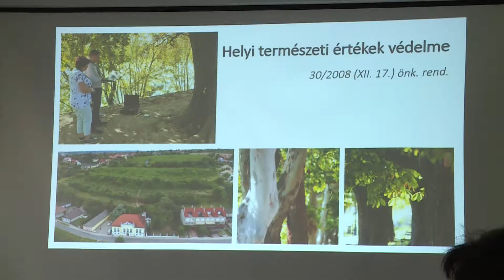Víkend Híradó – 2021.08.16.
Megmérettetés – Pakson járt a Virágos Magyarország Program zsűrije. Program – Hatodik alkalommal szervezték meg a Paksi Lovas Napokat. Sport  – Eseménydúsan telik a nyár a Paksi Sportegyesület ökölvívóinál.